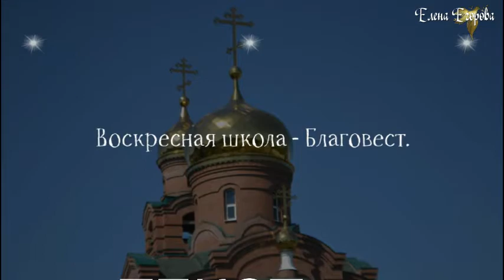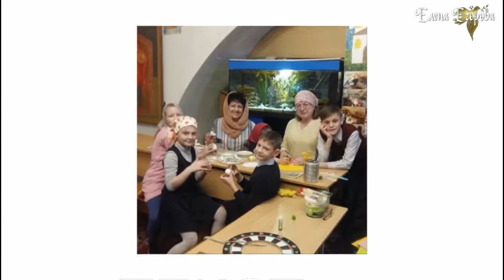YouTubeКаналЕленаЕгорова . Храм «Державная» РЕФТИНСКИЙ ВОСКРЕСНАЯ ШКОЛА - БЛАГОВЕСТ.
ВОСКРЕСНАЯ ШКОЛА.